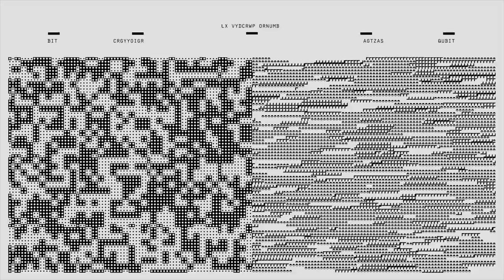An artist’s illustration of artificial intelligence (AI). T